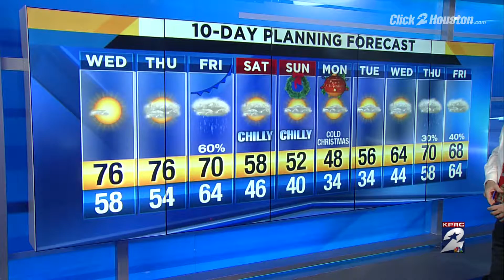Near record highs reported on hot Tuesday around Houston